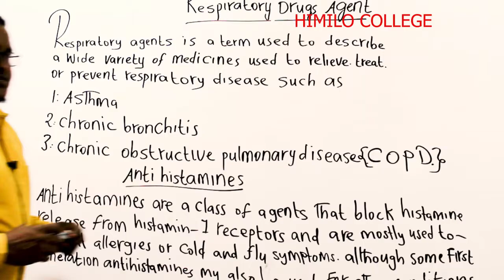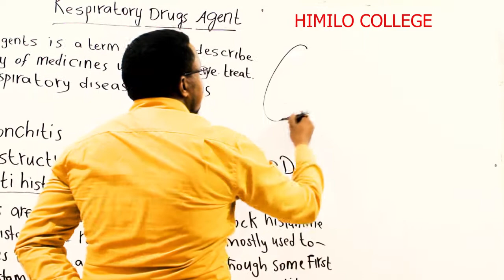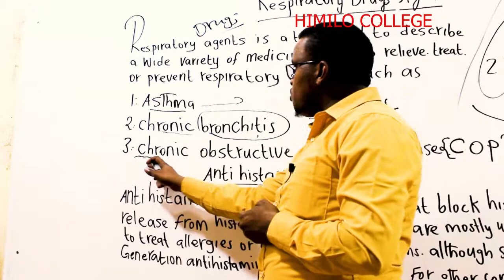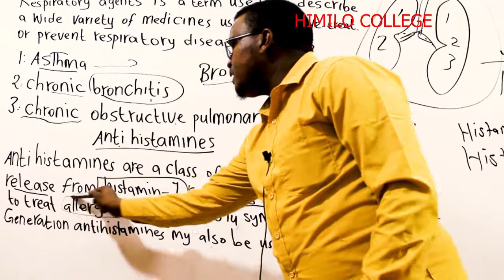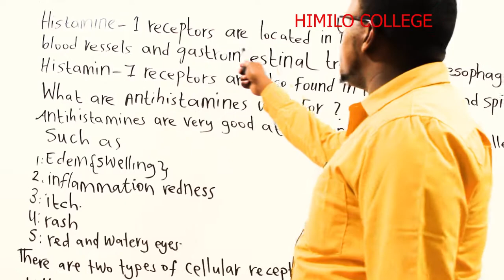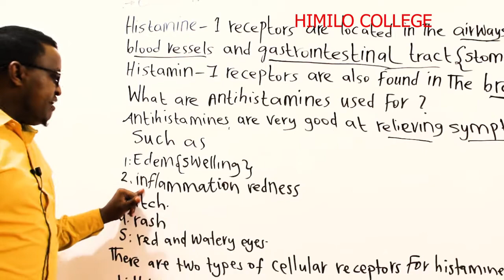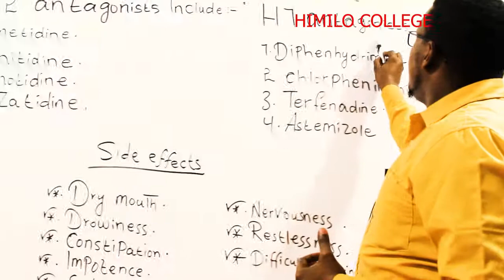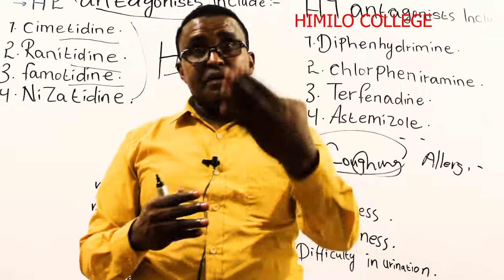Respiratory drugs. DrSakhaawedin (AMA) noo sharaxaya kafaa idaysi wacan